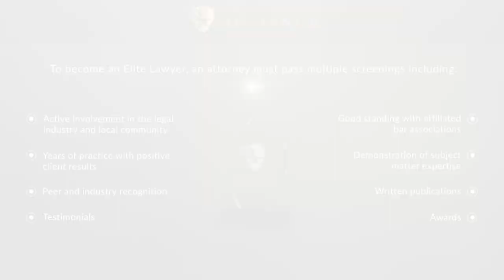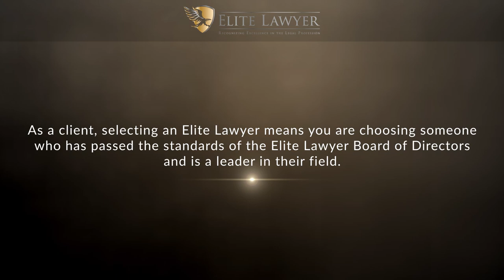Patricia O. Paredes Named a 2023 Elite Lawyer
Patricia O. Paredes has been selected as a 2023 Elite Lawyer. Only the most outstanding and experienced attorneys receive the Elite Lawyer Award. The Elite Lawyer Award is a prestigious honor that recognizes an attorney's achievements, skills, and experience in their areas of practice. Patricia is a leading corporate and attorney in California.